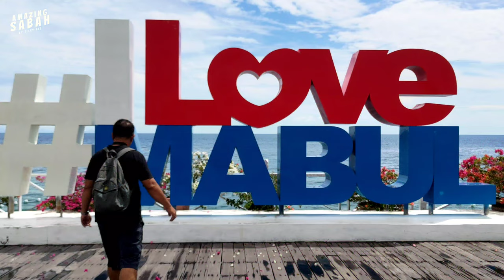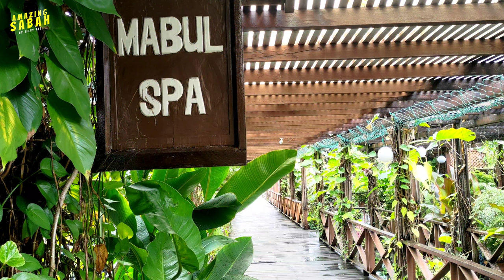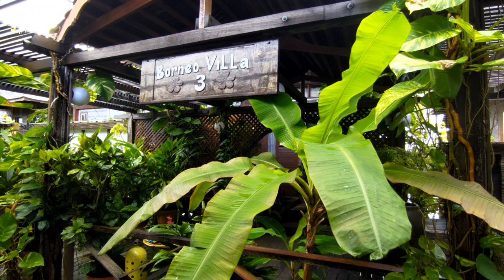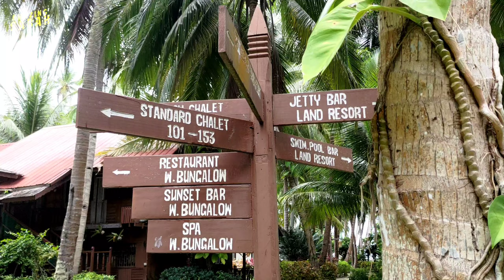Beautiful Mabul Island / Mabul Water Bungalows Resort, Sabah, Malaysia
Mabul (Malay: Pulau Mabul) is a small island off the south-eastern coast of Sabah in Malaysia. The island has been a fishing village since the 1970s. After the 1990s, it gained popularity to divers due with its proximity to Sipadan island.

Mabul Water Bungalow is a 4-Star floating dive-resort wholly owned by Sipadan-Mabul Resort (Sabah) Sdn. Bhd. (SMART), situated at Mabul Island overlooking the world-renowned Sipadan Island which is 15-minutes away by speedboat.

These wooden-type bungalows has twenty four (24) unit entirely built over water with stilts offering sheer comfort. Each bungalow exquisitely furnished with contemporary decor, equipped with remote control air-conditioner, ceiling fan, private bathroom-hot/cold shower and toilet, spacious private balcony offer panoramic vistas of blue sea, colour TV with satellite channels, mini bar, in-room safety box and free wireless internet access.

Facilities include a large and airy restaurant for dining, a souvenir shop selling variety of t-shirts, accessories and gifts, a business center, a dive center and an office taking care guests registration, billings and a health spa outlet.